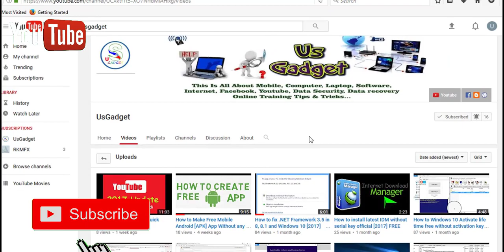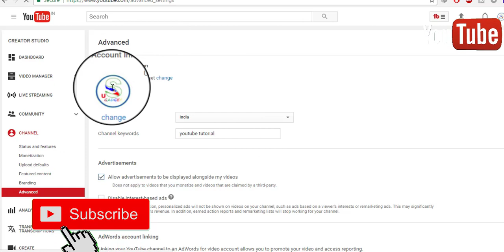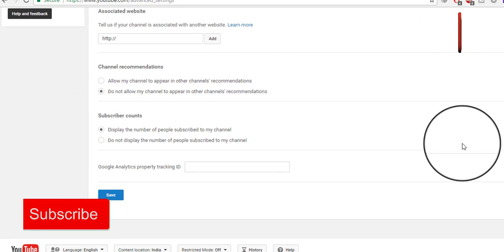HOW TO HIDE SUBSCRIBERS ON YOUTUBE CHANNEL [2017]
to Usgadget